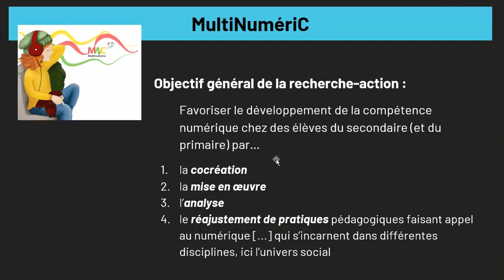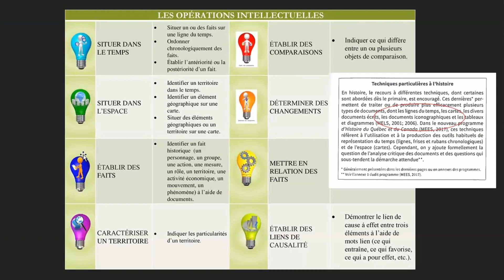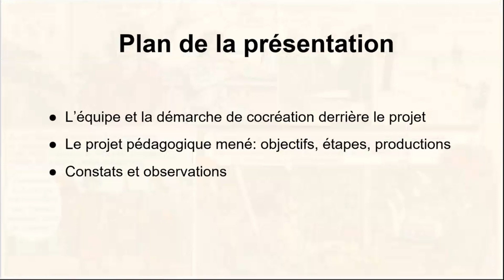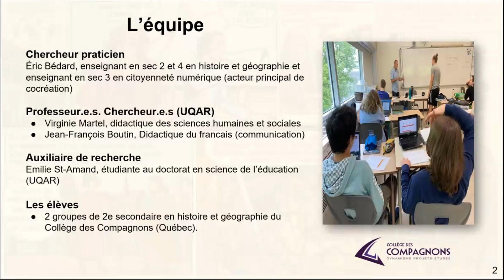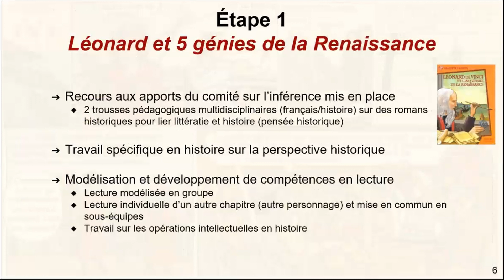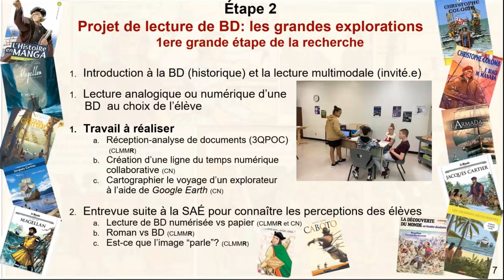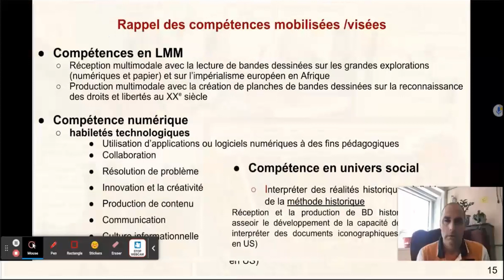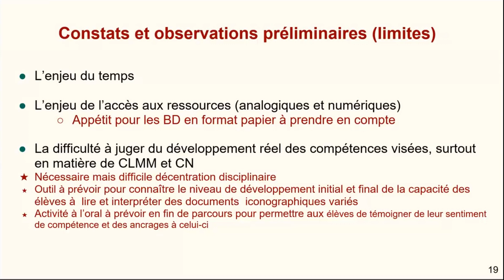V. Martel - Des compétences numériques et de la littératie en classe d’univers social (12 mai 2023)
Titre complet : Virginie Martel - Présentation du projet de bande dessinée historique en 3e secondaire : réception et production dans le cadre des chantier de compétences numériques et de la littératie en classe d’univers social.

Virginie Martel présente le cadre de l'enseignement du domaine de l’univers social, comprenant la géographie et l’histoire, dans lequel est développé une série de projets, dont le projet «La bande dessinée historique en 2è secondaire : réception et production». Celui-ci est présenté avec la participation d’Éric Bédard et d'Emilie St-Amand, pilotes du projet, et de Jean-François Boutin. La bande dessinée est utilisée comme médium de réception et de production pour les élèves et permet ainsi le développement de compétences en littératie multimodale. Les intervenant·es reviennent sur ces activités et sur le développement des compétences, numériques notamment, que cette discipline et ce projet permettent.

Virginie Martel est professeure en didactique du français au département des sciences de l'éducation de l'UQAR. Éric Bédard intervient en tant qu'enseignant au secondaire, Emilie St-Armand en tant qu'auxiliaire de recherche et doctorante en science de l'éducation et Jean-François Boutin en tant que professeur en didactique du projet.